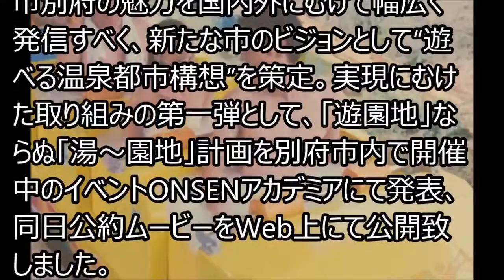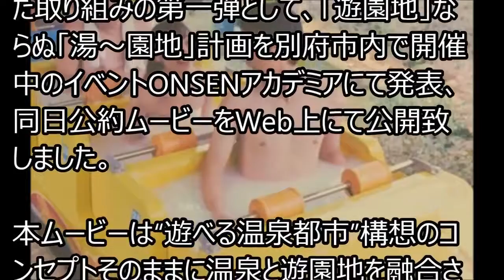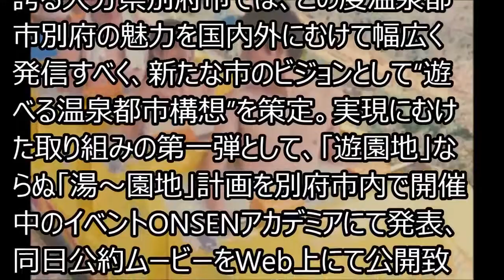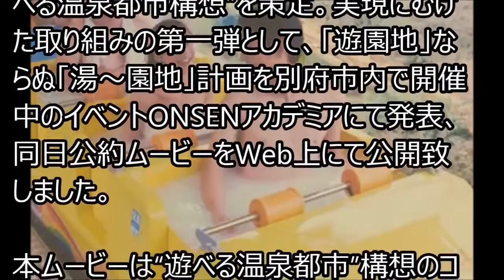【海外の反応】動画再生回数100万回突破で別府市長『湯～園地』計画を公約宣言！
温泉につかりながらジェットコースターに乗れる、そんな遊園地ならぬ「湯～園地」計画を21日に長崎恭紘別府市長が動画で発表した。 ..